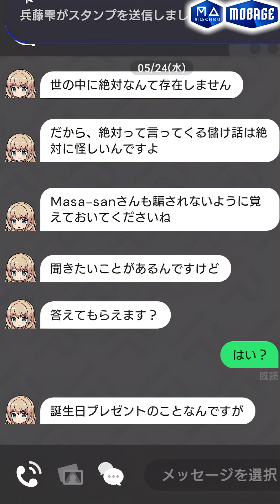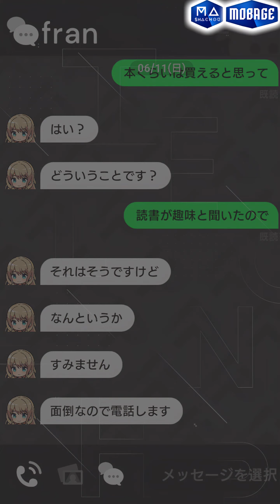Fran (Idoly Pride) Birthday 2023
In her birthday, Fran seems little cautious when receiveng present, why ???
- Bitcoin Address "1u6mpyEoLoVFosrPbdBcYX2bJt8CUt79M"
- Dogecoin Address "DJNhq836v6M4tGUpd1bnaq8hsQjDoTMY2b"
IDOLY PRIDE (アイドリープライド) is a multimedia idol project co-produced by CAAnimation and Lerche. The project was officially revealed on November 27, 2019. The franchise includes live events, music releases, a TV anime series and manga, in addition to a video game. The anime series aired during the Winter 2021 season, with the IDOLY PRIDE RPG game released in Japan on June 24, 2021.
Game Story :
A small entertainment company, Hoshimi Productions, based in Hoshimi City, produces one of the rising stars of the idol industry: Mana Nagase. A few years later, Hoshimi Productions holds an audition to find a new idol. Kotono Nagase, the younger sister of Mana, appears on stage along with Sakura Kawasaki, a girl with a voice just like Mana's. Starting with just Kotono and Sakura, and later totaling to a group of 10 girls, they all gather and start living together in a dormitory. The story also features TRINITYAiLE, who want to surpass Mana, in addition to LizNoir, who have an extraordinary rivalry with Mana.